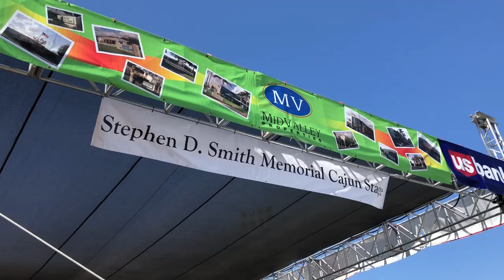Lisa Haley & The Zydekats In honor of Stephen D. Smith - 2018 Simi Valley Cajun & Blues Festival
In honor of Stephen D. Smith who Managed the festival for many years.  Lisa was singing this wonderful, moving song on the Stephen D. Smith Memorial Stage. He is truly missed.

Lisa Haley & The Zydekats - 2018 Simi Valley Cajun & Blues Festival